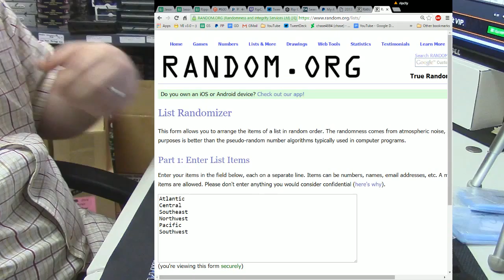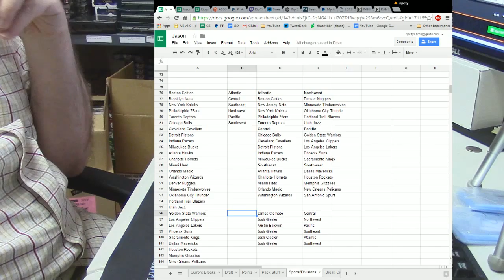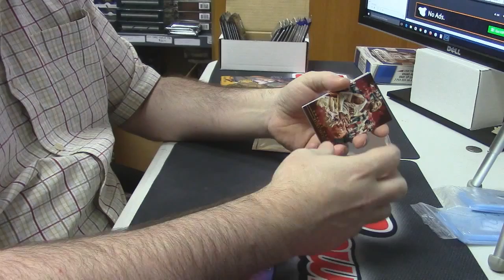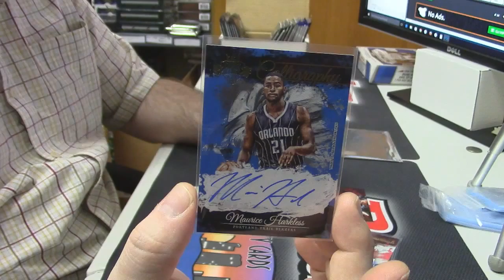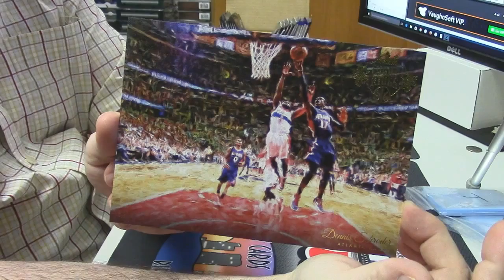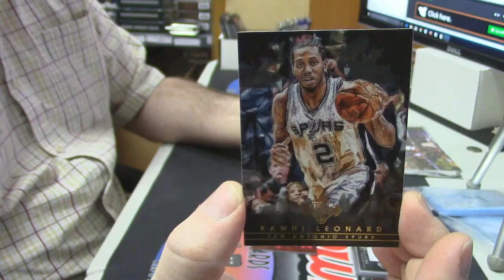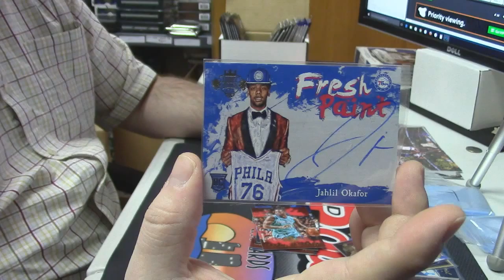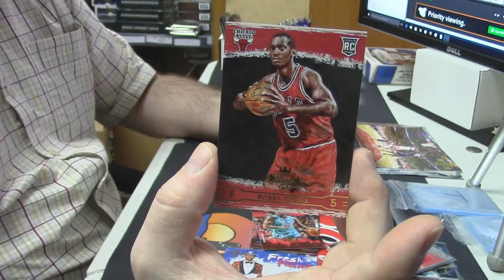2015 16 Court Kings Random Div